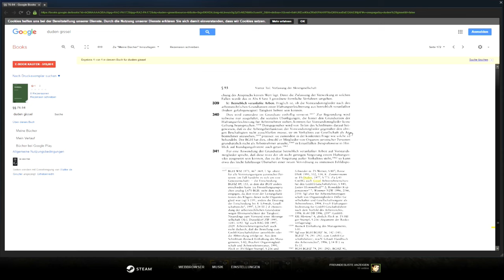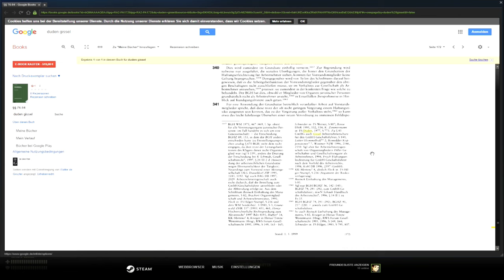Let's Play Heroes & Generals #306 Gissels Arbeitnehmerschutz [German; HD]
Action EgoShooter von Reto-Moto (2011)

/LET'S PLAY Heroes and Generals \
Kommentiertes Gameplay von TheCobraLP

/FEATURING\

Der-Sinning (Fabian S.)
TheGissel (Fabian G.)